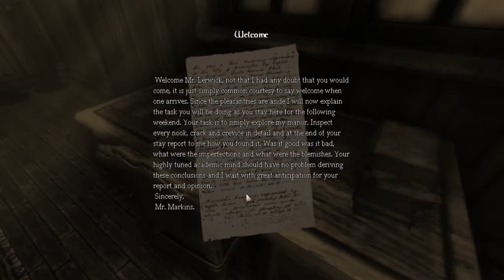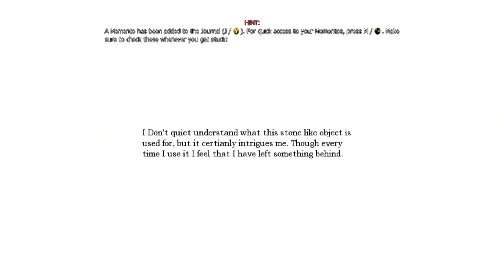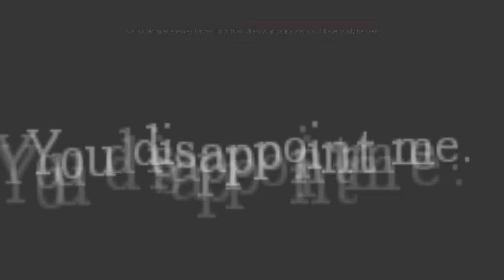Amnesia Custom Story - In dark - Part 1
Here is another custom story that I am playing
Hope you liked this video and don't forget to show some love as you always do :) It really helps me out